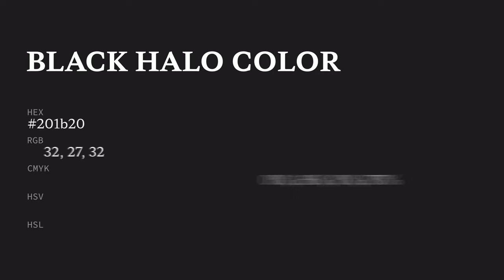Black Halo color 201b20 hex color - Violet color - Cool color 201b20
What color is Black Halo ? 201b20 hex color - Violet color - Cool color 201b20

Hex 201b20 Color Code is also known as Black Halo color.